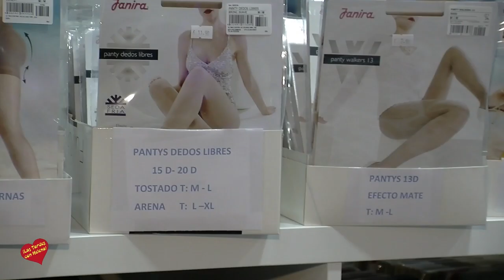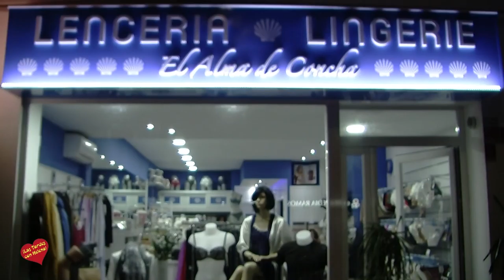El alma D'Concha Entrevista de Helena Olaya a Concha Huerta Sanchez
El  Alma D'Concha Calle Lagasca Nº 62-San Pedro Alcántara